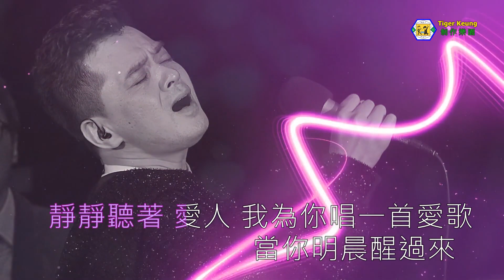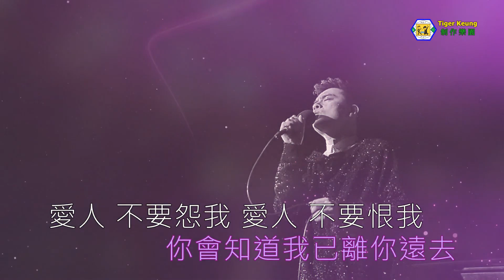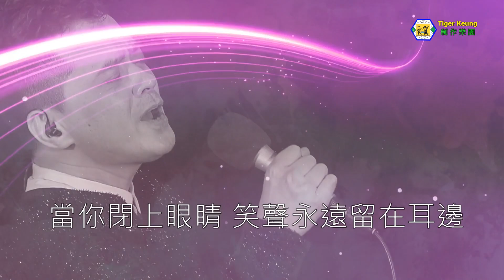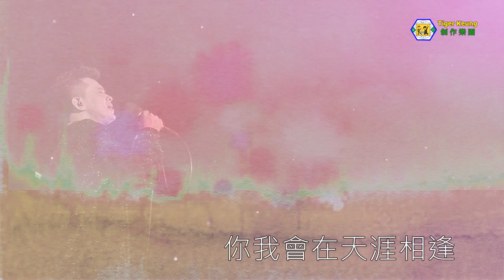黃耀明(明日天涯)明日之歌廳音樂會 2011伴奏